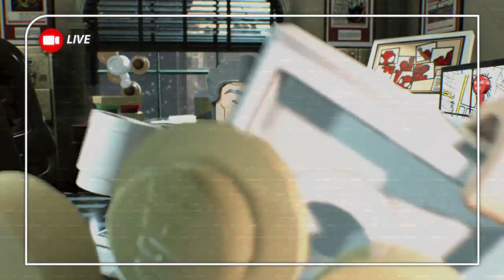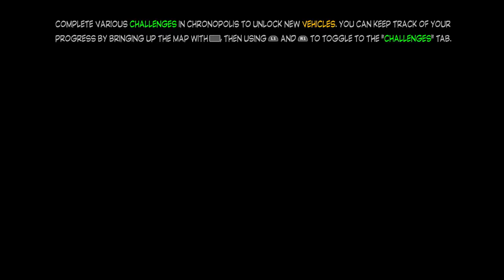Lego marvel superheroes 2